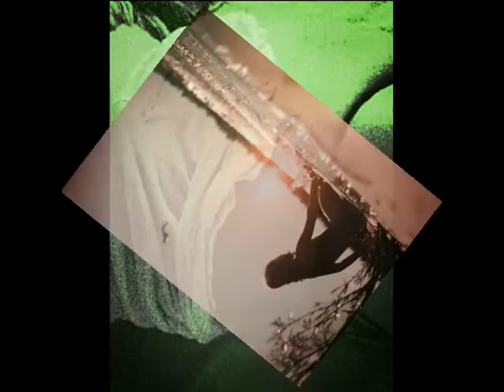Βιβή Μαστραλέξη ~~ Αυτά δεν γίνονται~~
Μουσική: Χάρης Κωστόπουλος
Στίχοι: Αργύρης Αράπης

ΣΤΙΧΟΙ

Ποιος σου είπε πως μπορείς κάθε λάθος σου να σβήσεις
μια συγγνώμη αν ζητήσεις
Ποιος σου είπε πως μπορείς μια καρδιά να την σκοτώσεις
και μετά να μετανιώσεις

Αυτά δεν γίνονται
αυτά δεν λέγονται
από καρδιές που έχουν λόγο να χτυπάνε

Αυτά δεν γίνονται
αυτά δεν λέγονται
πισωγυρίσματα σε μένα δεν περνάνε

Όσα έκανες και λες πως ανήκουνε στο χθες
να το ξέρεις με πειράζει
Αν το σκέφτηκες απλά ότι θέλεις πιο πολλά να μου πεις
πια δεν με νοιάζει